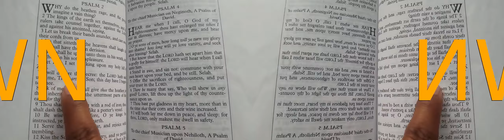False Prophet Domonique Davis - Clown: The Only Begotten Sons True Identity Psalm 2 - 2